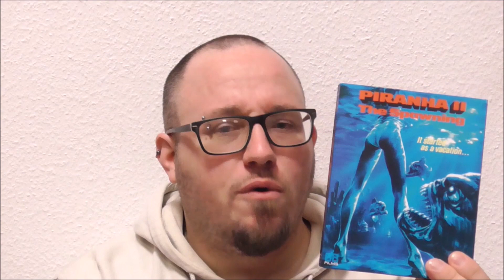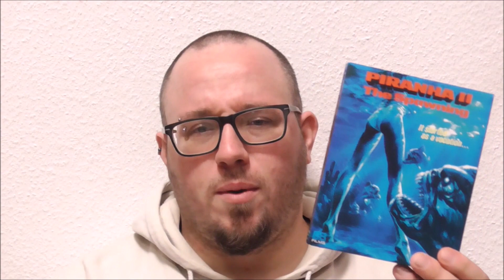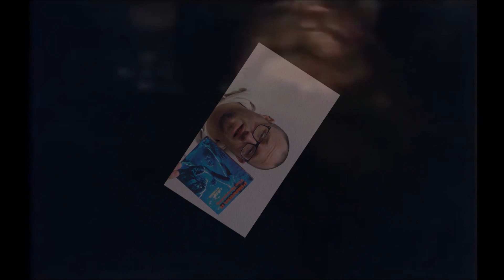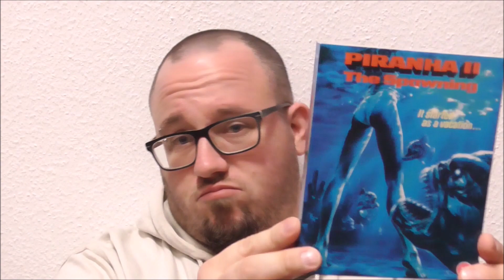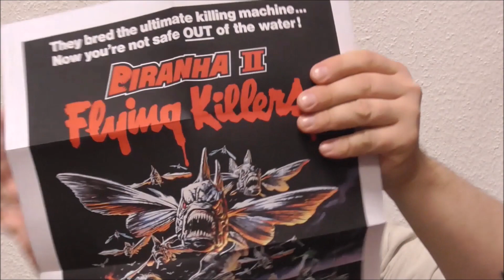Karibisch fliegendes Fischbuffet von James Cameron: Piranhas 2 - Fliegende Killer (1981) I Kritik